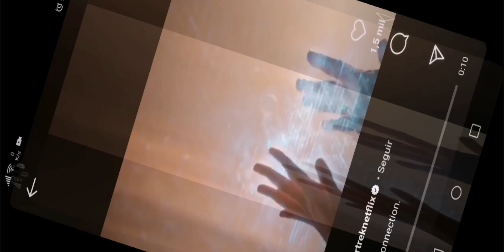Star Trek Discovery season 2